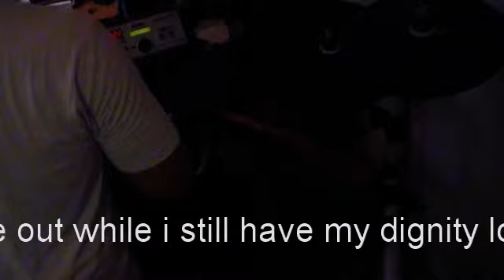Andos linear groove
Welcome to my house and here is linear groove i made up for myself
today and thought I would share.. Hope you enjoy. Please feel free to
post a response with any input or ideas.. Take care and peace :-)